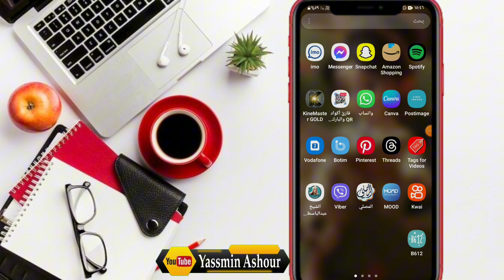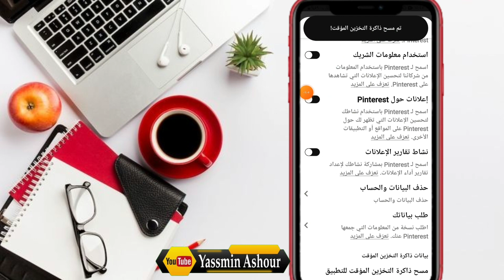كيفية حذف ذاكرة التخزين المؤقت فى تطبيق بنترست pinterest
ازاى احذف ذاكرة التخزين المؤقت فى بنترست
كيف احذف ذاكرة التخزين المؤقت فى بنترست
اشلون احذف ذاكرة التخزين المؤقت فى البنترست
ـــــــــــــــــــــــــــــــــــــــــــــــــــــــــــــــــــــــــــــــــــــــــــــــ
ـــــــــــــــــــــــــــــــــــــــــــــــــــــــــــــــــــــــــــــــــــــــــــــــ

ـــــــــــــــــــــــــــــــــــــــــــــــــــــــــــــــــــــــــــــــــــــــــــــــ
ـــــــــــــــــــــــــــــــــــــــــــــــــــــــــــــــــــــــــــــــــــــــــــــــ
⚠️⚠️ شاهد فيديوهات مهمه جدا انصحكم بالمشاهدة::

ـــــــــــــــــــــــــــــــــــــــــــــــــــــــــــــــــــــــــــــــــــــــــــــــ
ـــــــــــــــــــــــــــــــــــــــــــــــــــــــــــــــــــــــــــــــــــــــــــــــ
ـــــــــــــــــــــــــــــــــــــــــــــــــــــــــــــــــــــــــــــــــــــــــــــــ
ـــــــــــــــــــــــــــــــــــــــــــــــــــــــــــــــــــــــــــــــــــــــــــــــ
ـــــــــــــــــــــــــــــــــــــــــــــــــــــــــــــــــــــــــــــــــــــــــــــــ
ـــــــــــــــــــــــــــــــــــــــــــــــــــــــــــــــــــــــــــــــــــــــــــــــ
ـــــــــــــــــــــــــــــــــــــــــــــــــــــــــــــــــــــــــــــــــــــــــــــــ
ـــــــــــــــــــــــــــــــــــــــــــــــــــــــــــــــــــــــــــــــــــــــــــــــ
ـــــــــــــــــــــــــــــــــــــــــــــــــــــــــــــــــــــــــــــــــــــــــــــــ
ـــــــــــــــــــــــــــــــــــــــــــــــــــــــــــــــــــــــــــــــــــــــــــــــ
ـــــــــــــــــــــــــــــــــــــــــــــــــــــــــــــــــــــــــــــــــــــــــــــــ
ـــــــــــــــــــــــــــــــــــــــــــــــــــــــــــــــــــــــــــــــــــــــــــــــ
ــــــــــــــــــــــــــــــــــــــــــــــــــــــــــــــــــــــــــــــــــــــــــــــ
ـــــــــــــــــــــــــــــــــــــــــــــــــــــــــــــــــــــــــــــــــــــــــــــــ
ـــــــــــــــــــــــــــــــــــــــــــــــــــــــــــــــــــــــــــــــــــــــــــــــ
⚠️ التطبيقات المستخدمه فى المونتاج 👇

ــــــــــــــــــــــــــــــــــــــــــــــــــــــــــــــــــــــــــــــــــــــــــــــــــــــــــــــــــــــــــــــــــــــــــــــــــــــــــــــــــــــــــــــــــــــــــــــ